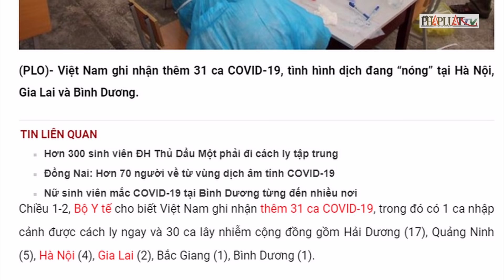Thêm 31 ca COVID-19, dịch ‘nóng' ở Hà Nội, Gia Lai, Bình Dương - PLO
Thêm 31 ca COVID-19, dịch ‘nóng' ở Hà Nội, Gia Lai, Bình Dương
Chiều 1-2, Bộ Y tế cho biết Việt Nam ghi nhận thêm 31 ca COVID-19, trong đó có 1 ca nhập cảnh được cách ly ngay và 30 ca lây nhiễm cộng đồng gồm Hải Dương (17), Quảng Ninh (5), Hà Nội (4), Gia Lai (2), Bắc Giang (1), Bình Dương (1).